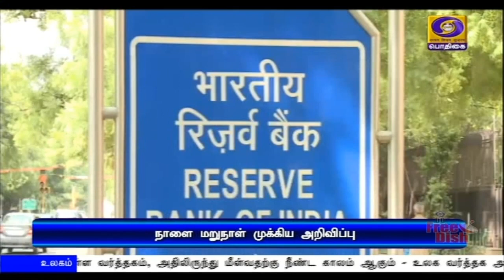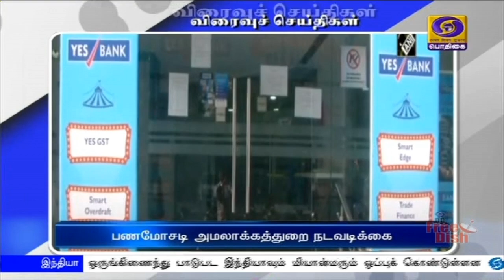பொதிகை பிற்பகல் 2.00மணி செய்திகள் [07.10.2020]PodhigaiTamilNews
1)   பிரதமர் நரேந்திர மோதி தலைமையில் மத்திய அமைச்சரவைக் கூட்டம் - பொருளாதார விவகாரங்கள் தொடர்பாக முக்கிய ஆலோசனை  நடத்த வாய்ப்பு.

2) தமிழகத்தில் அடுத்த சட்டமன்றத் தேர்தலில் அஇஅதிமுகவின் ‍முதலமைச்சர் வேட்பாளராக எடப்பாடி பழனிசாமி அறிவிப்பு - துணை முதலமைச்சர் ஓ பன்னீர்செல்வம் பேட்டி.

3)   டோக்கியோ குவாட் மாநாட்டில் பங்கேற்றுள்ள மத்திய வெளியுறவு அமைச்சர் எஸ் ஜெய்சங்கர்- ஆஸ்திரேலிய வெளியுறவு அமைச்சர் மரிசே பாய்னேவுடன் சந்திப்பு -
**  பிராந்திய மற்றும்  சர்வதேச விவகாரங்களில் ஒத்துழைப்பை வலுப்படுத்த முடிவு.

4)   போராட்டங்கள் நடத்த பொது இடங்களை கால வரையறையின்றி ஆக்கிரமிப்பதை ஏற்றுக் கொள்ள முடியாது - உச்சநீதிமன்றம் தீர்ப்பு.

5)  பிரெஞ்சு ஓபன் டென்னிஸ்  -  அரையிறுதிக்கு  முன்னேறினார் ஸ்பெயின் வீரர் ரஃபேல் நடால் ** மகளிர்  பிரிவில் அர்ஜென்டினா வீராங்கனை Nadia Podoroska அரையிறுதிக்கு தகுதி.